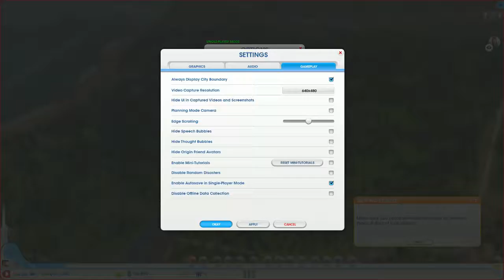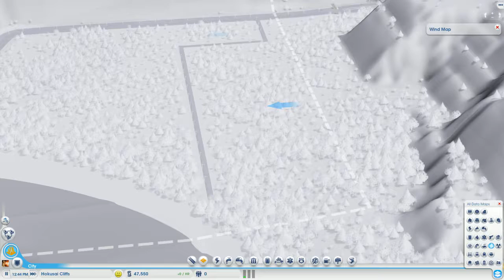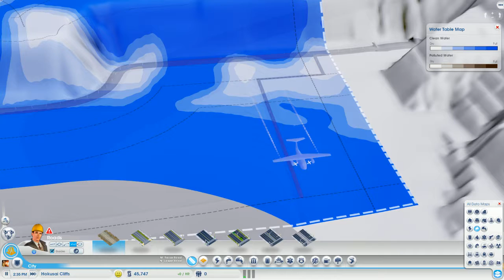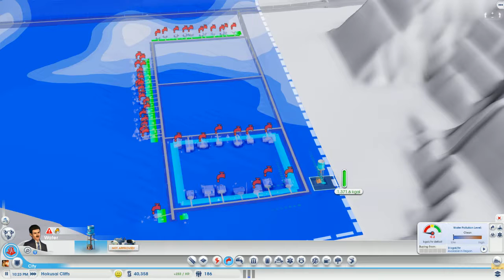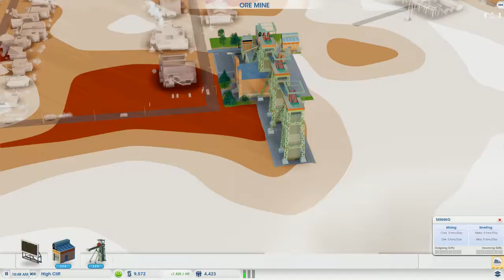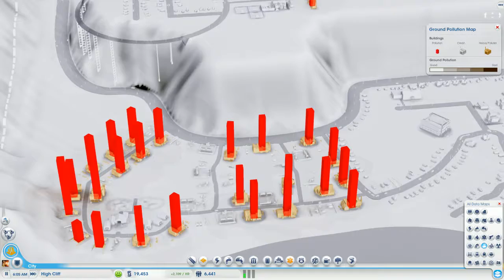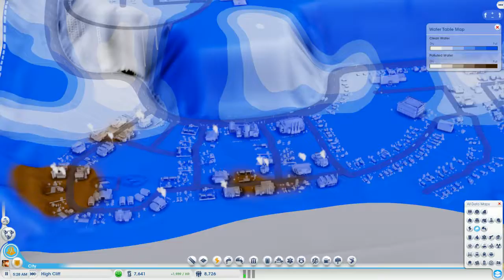YP Plays SimCity P1 Welcome to High Cliff!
Extra Life 2016 ends on Dec 31rst {More Info Below}

SimCity
Like It? Get It.

You can find me under Yopacowntsumtaco on Youtube.  I am just regular guy who enjoys playing & streaming games. I have done a fair amount of playthroughs on all kinds of different genres ie. Firewatch, Rise of The Tomb Raider, Oxenfree, Xcom 2 and many others.  My main reason for creating this channel is to take part in Extra Life once a year. Thanks for dropping by.

If you want to contribute to a local Children's Miracle Network Hospital in your area you can go

Or If you would like to contribute to my local Children's Miracle Network Hospital (Kapiolani Medical Center) you can go